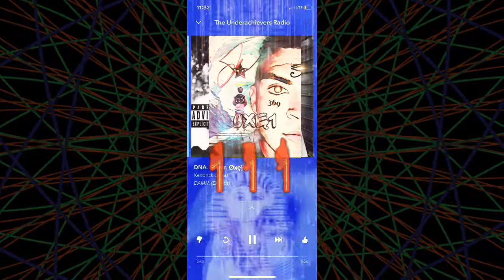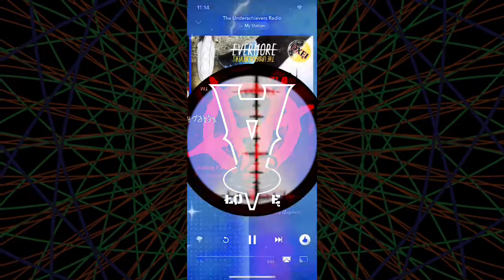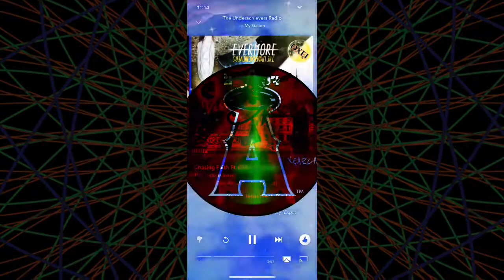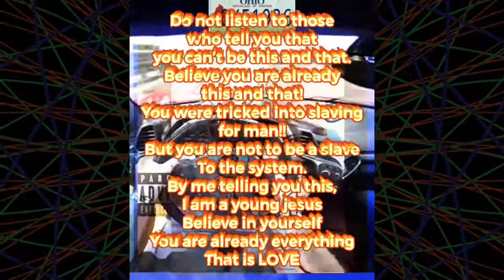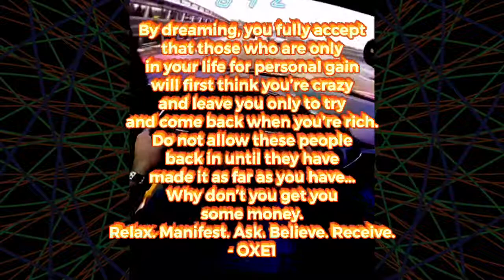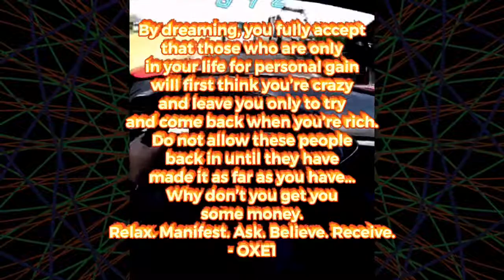Imagination Of Øxey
STILL EGO THIS VIDEO WAS MADE WHEN MY EGO WAS STILL IN FULL EFFECT… False Self Appearing Real
FSAR

As much as I want to take it down I am going to leave it up as it is part of my Christ journey part of my story of Outwitting the  beating the devil.. This was absolutely NOT CHRIST LIKE…I did not and could have not done this on my own… GLORY TO GOD 4 REAL THANK YOU
Here Is what EGO wrote:

This video was created BEFORE I found Christ ! And everything Written below was too…

FSAR

I made this in 2019￼

I am OXE1

Christ Is your Answer for all things, But Jesus answered, “With men it is impossible, but not with God: for with God all things are possible.” [See Matthew 19:16–26;

Follow my best friend and photographer @fatninjacombatgear
Follow the love of my life  @ox3babygirlx3o
Follow my best friend and coach @arescombat
Follow my best friend and mentor @travelingwithtrav
And follow my upline insurance broker @jakekonen
Follow my best friend and dreamer